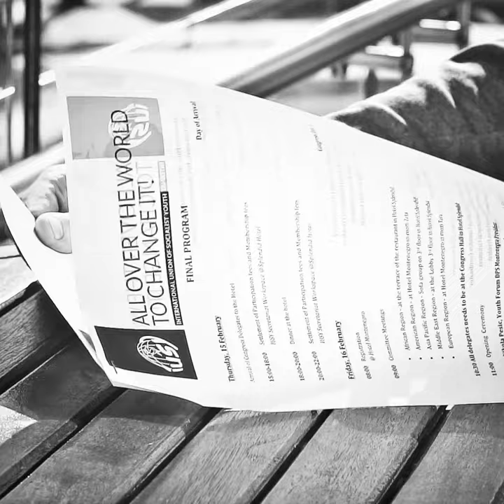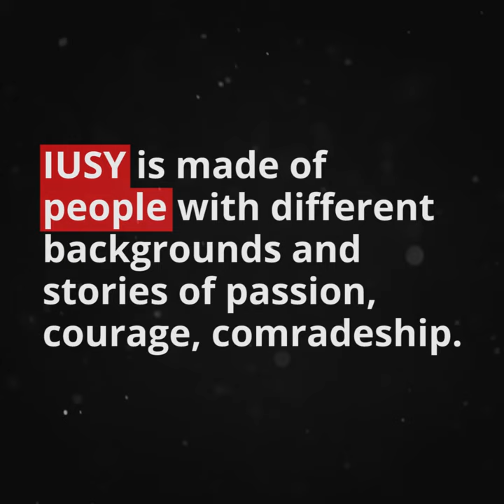We fight for justice, equality and democracy. What do you fight for?